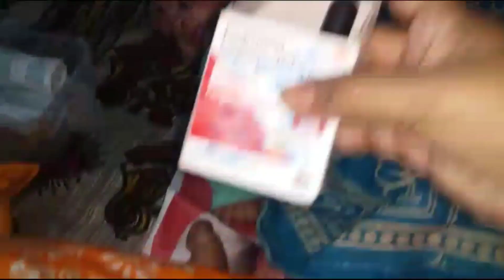এক দিনের কষ্ট ভবিষ্যতের পথ সুনিশ্চিত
এক দিনের কষ্ট ভবিষ্যতের পথ সুনিশ্চিত vlog future youtubevlog @SANJIBLIPIKA